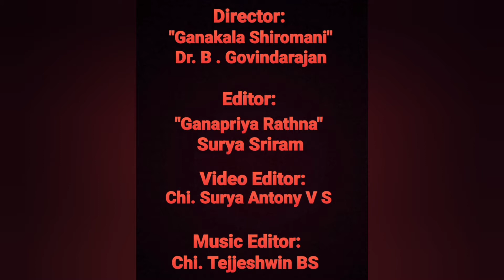Dr ML Vasanthakumari | Paluku Thenela Thalli | Dhinam Oru Paadal | Episode 639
5th January 2023 (Day 639)

Today we will listen to "Paluku Thenela Thalli", a composition of Saint Annamacharya, tuned by Vid. Nedunuri Krishnamurthy in Bhimplas, Khanda Chapu Thalam. It is a rendition of Sangita Kalanidhi Dr ML Vasanthakumari.

In this song, Annamacharya describes the peaceful sleep of Goddess Padmavati, who has sweet speech like honey, and is immersed in the thoughts of Lord Venkateshwara.

Goddess Padmavathi is decorated with a beautiful pearl necklace, and she is like a fully blossomed flower. She is the Queen of Lord Venkateshwara and joyously embraced Him to her heart's content.

About the artist:

Considered one among the Female Trinity of Carnatic Music (along with Dr. MS Subbulakshmi and Smt DK Pattammal), Dr.M.L.Vasanthakumari (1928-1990) was one of the brightest musicians of the Carnatic Music Field in the 20th century. Born to Sri Kuthanur Ayyaswami Iyer and Smt Lalithangi, who were both musicians, Smt ML Vasanthakumari was exposed to music of different genres right from her childhood. She was a a student of the great doyen Sangita Kalanidhi Sri GN Balasubramaniam, and carved a niche for herself on Carnatic Music. Along with her mother, she learnt many Kritis of Purandaradasa and other Haridasas, and also set to tune many other of their songs, and later on did her Doctorate from Mysore University on the Sahitya of the Haridasas. Some of the famous Haridasa Kritis rendered by her include "Baro Krishnayya", "Vandisuvudu Adiyalli", "Prananatha Enna Paliso", "Hari Smarane Mado", etc.

Smt MLV was known for her perfect sense of the raga and laya, her innovative approach to raga exploration, and her lightning speed brigas, which were a trademark of the GNB Bani. She excelled in rendering both Carnatic as well as Hindusthani Ragas, owing to her deep association with several musicians from both traditions. Her Ragam Tanam Pallavis were very creative, set in various Thalas, in complicated eduppus and employing unconventional Ragas.

Another facet of MLV's music was her expertise in Graha Bheda, which she employed with ease in her raga exposition. Her guru Sri GNB admired her adherence to tradition as well as her innovative and refreshing ideas.

She also featured as a playback singer for a few films, including for the famous "Ellaam Inbamayam" (from the film Manamagal), "Paarkadal Alaimele" (Raja Desingu), "Konjum Purave" (Thayullam) and so on.

She received many titles, including the Padma Bhushan award from the Government of India, Sangeetha Kalanidhi from Music Academy, Sangeet Natak Akademi Award, Sangeetha Kala Sikhamani from Indian Fine Arts Society, and others. Her disciples include her daughter (Late) Srividya (Tamil film actress), Smt Kanyakumari (Violinist), Smt Sudha Raghunathan, Smt Charumathi Ramachandran, Smt Saraswathi Srinivasan, Smt Yogam Santhanam and many other musicians.